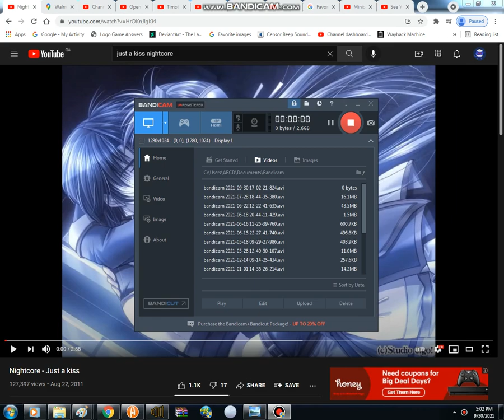Princess Qubo Transformation (Last Video Of September)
This is going to be my only upload today, I apologise for any inconvenience.

Also can Narwhal Ball reanimate this please?